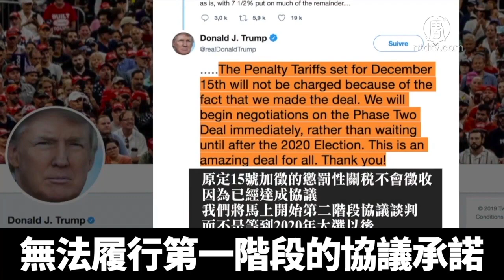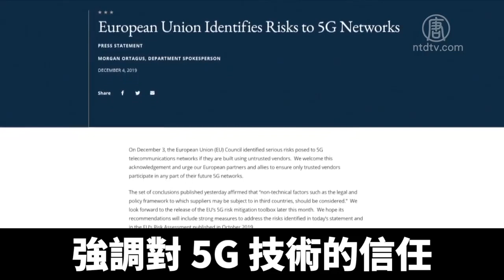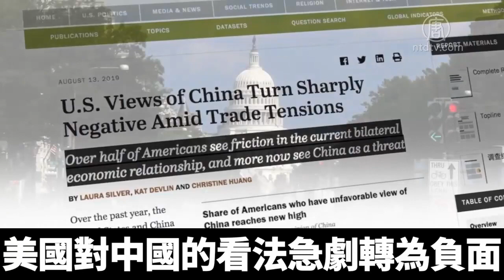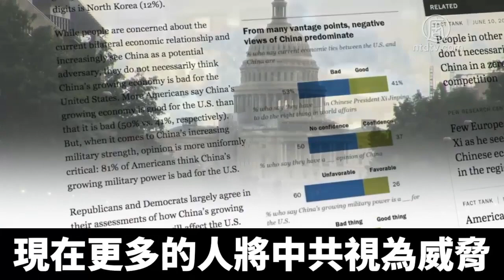美中貿易戰喚醒國際 共同抵制中共威脅 齊心守護國家安全｜新唐人亞太電視｜20200101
川普政府上台以來，以貿易戰為開端，從經濟、政治、軍事、外交等方面全方位對中共展開反擊。十大禁聞之二，來關注2019年在美國影響下，世界各國越來越認清中共威脅，紛紛加入遏止中共擴張的行列。